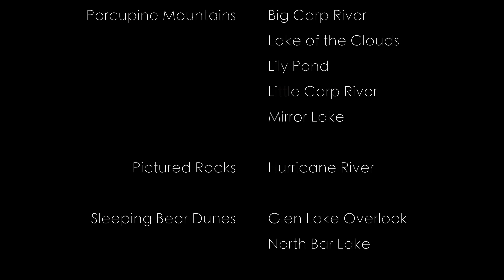The Forest - a Celebration Michigan's Wilderness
30,000 frames. Thousands of miles. One year of shooting. One incredible state.

I shot this video from some of Michigan's greatest treasures to show the world what our state is truly like and to share what can be found while exploring true wilderness. Many early mornings, late nights, and hours behind the computer made this possible. I hope you have as much fun watching this video as I did making it.